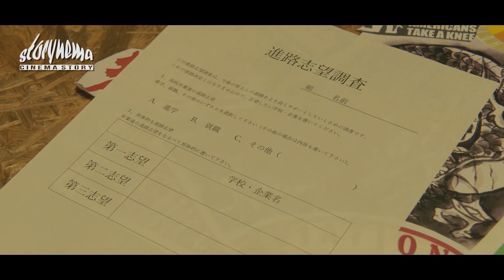SELAMA INI HANYA DIAM, TERNYATA MURlD ƇULUN INl SAℕGAT DITAKUTI PARA GANGSTER - Alur Film Part Final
Kalian sedang menonton :
SELAMA INI HANYA DIAM! TERNYATA MURID ƇULUN INI SANGAT DITAKUTI PARA GANGSTER - Alur Film Nanba MG5 Part Final